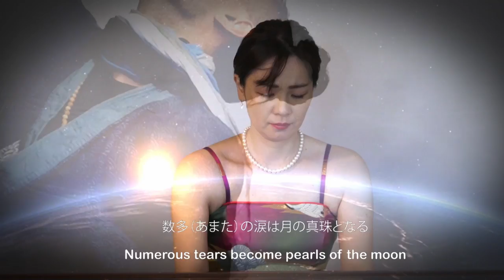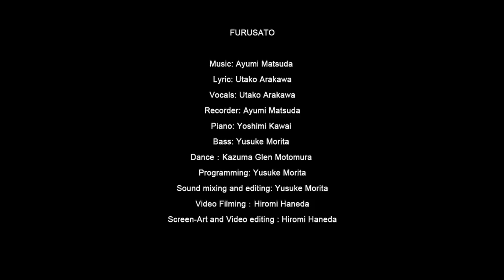Furusato - Japone Artists [HYPER JAPAN ONLINE 2021]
European-Japanese art collective Japone Artists will be presenting two brand-new music videos, especially for HYPER JAPAN ONLINE, making it a worldwide exclusive premiere.

FURUSATO (The Earth): Japone Artists dedicated this music video to Mother Earth with their prayer for love and peace for the Earth, nature, and people.